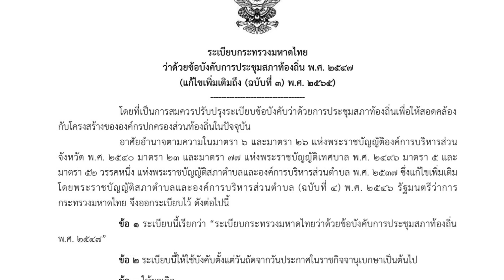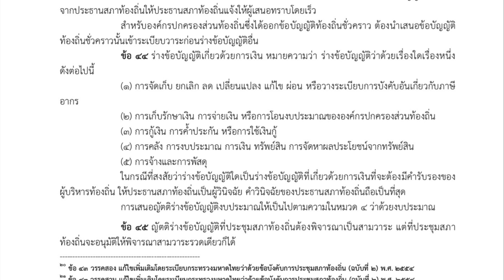ร่างข้อบัญญัติว่าด้วยการเงินของท้องถิ่น